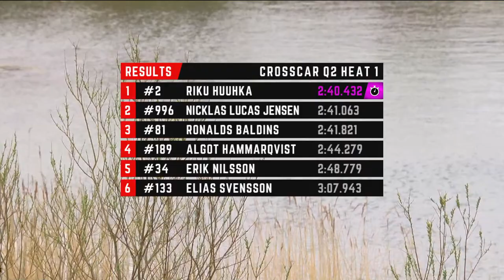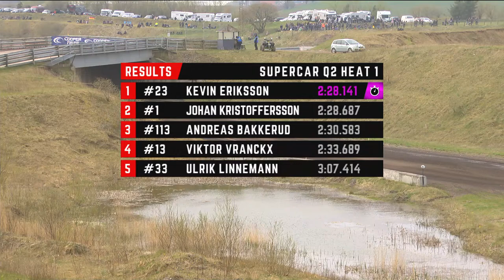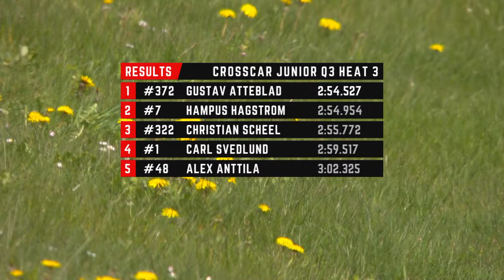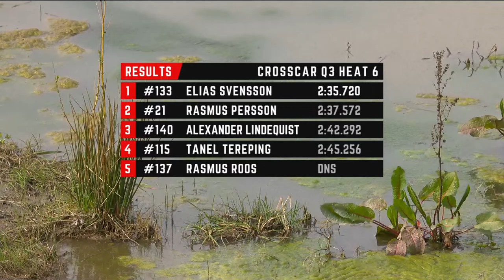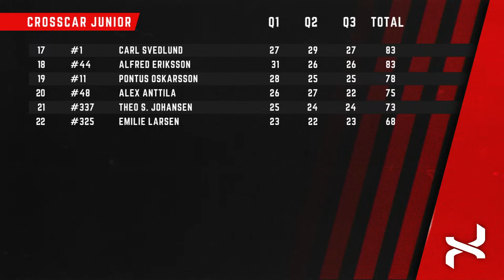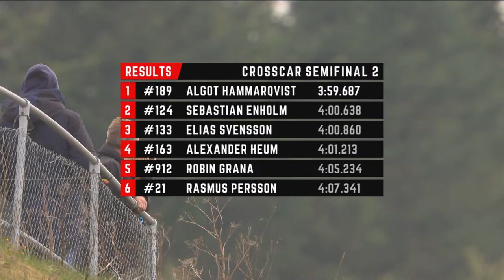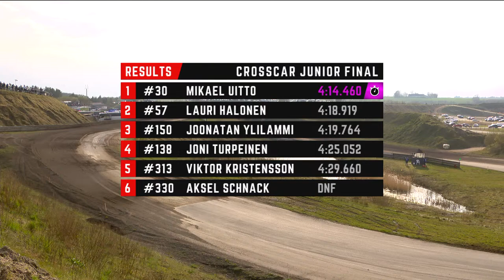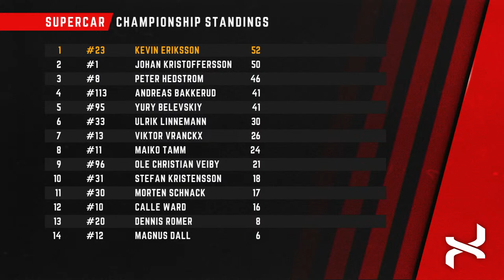RALLYX ROUND 2 SUNDAY 2023 - NYSUM, DENMARK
Live broadcast from Round 2 of RallyX 2023 in Nysum, Denmark

Commentators:  Andrew Coley and Hal Ridge